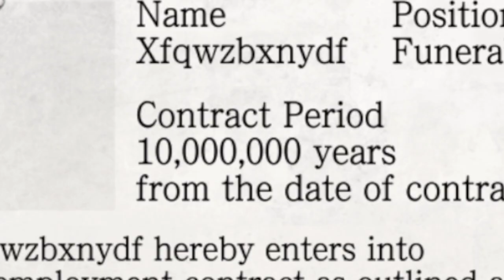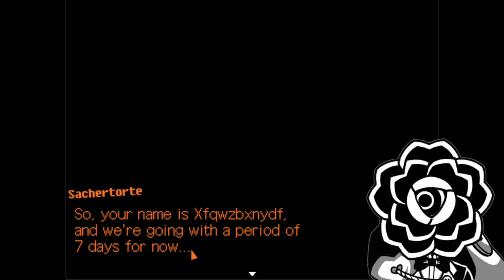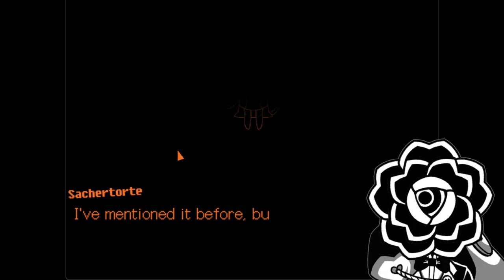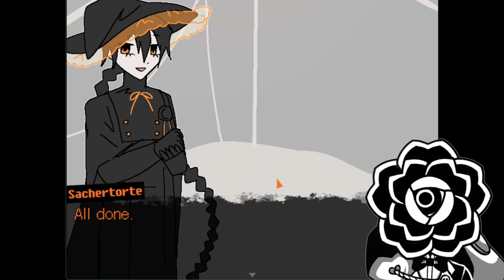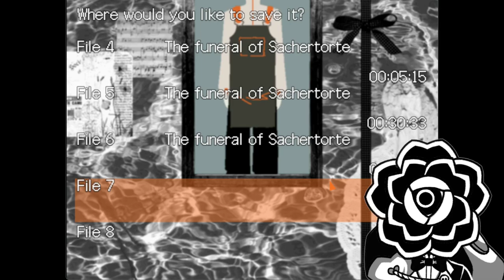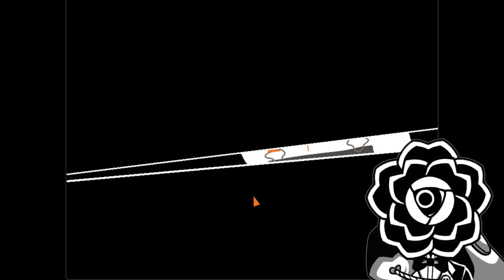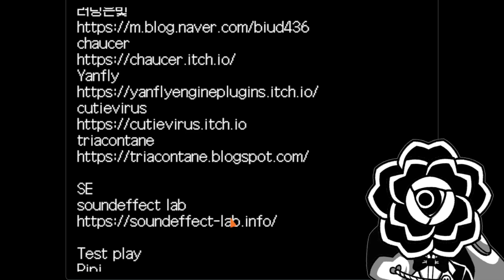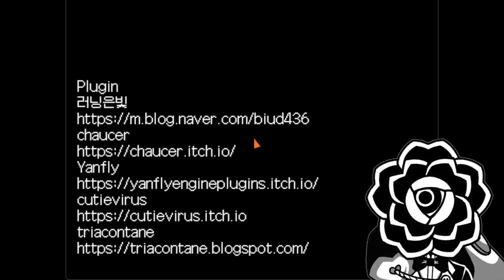A Flower in the Dark | The Funeral of Sachertorte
You have to go back